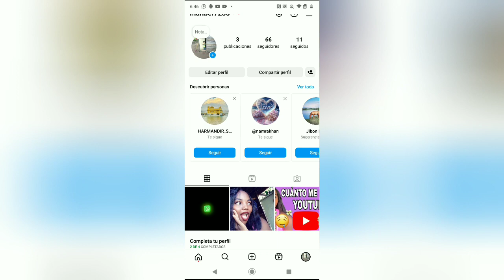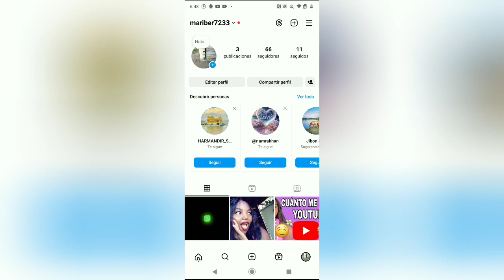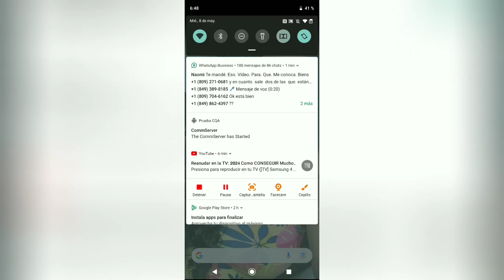GANA SEGUIDORES DE INMEDIATO 😊 EN INSTAGRAM 🤫SIN APLICACIONES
Hola a todos en el video de hoy le quiero mostrar cómo ganar seguidores en instagram sin utilizar aplicaciones si quieres saber este grandioso truco de cómo tener seguidores en instagram reales no te pierdas este video aquí te muestro uno de los mejores trucos para conseguir seguidores en instagram sin aplicaciones

como tener mucho seguidore en tiktok en iphone, como tener seguidores en tiktok iphone, Cómo ganar seguidores en tik Tok con mi teléfono iPhone, tiktok, iphone, seguidores, Cómo tener muchos likes en tiktok en iPhone